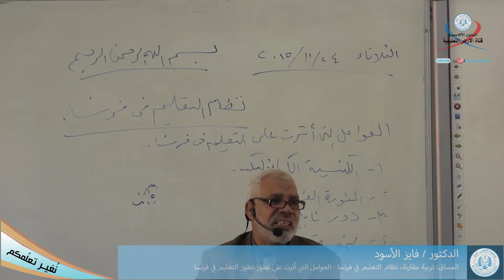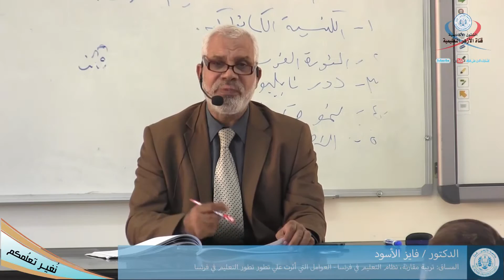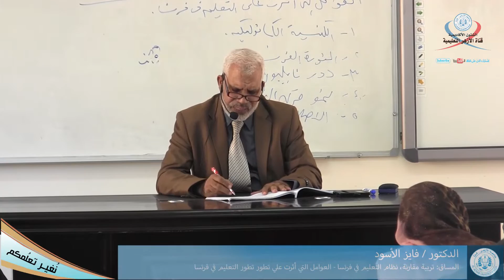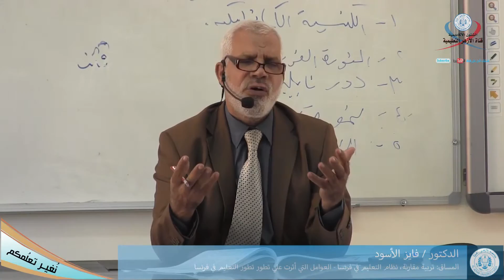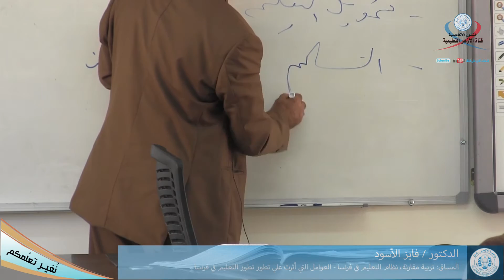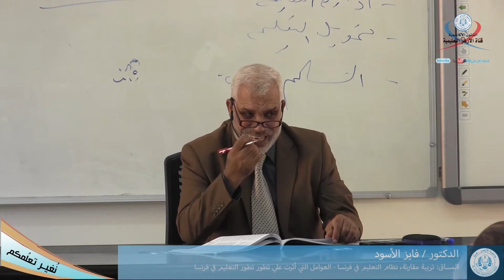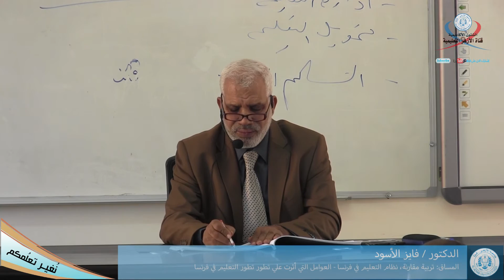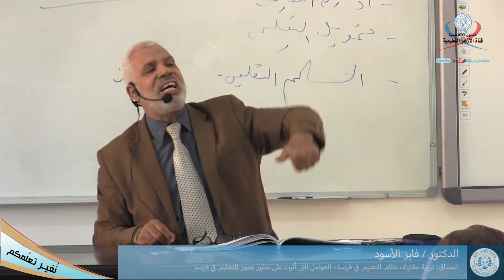نظام التعليم في فرنسا - العوامل التي أثرت علي تطور تطور التعليم في فرنسا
تربية مقارنة
الدكتور فايز الأسود
القناه التعليمية لجامعة الأزهر غزة فلسطين
المحاضرات المسجلة